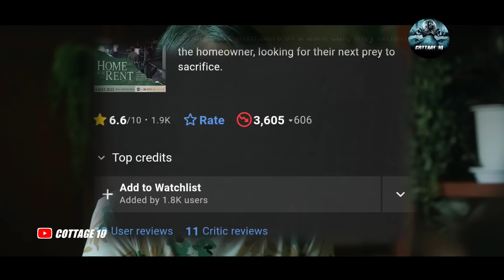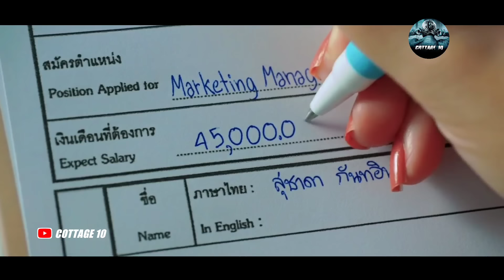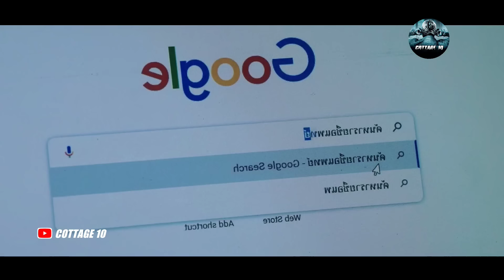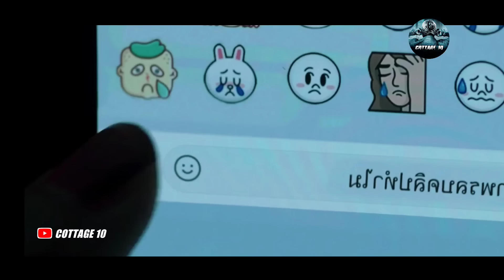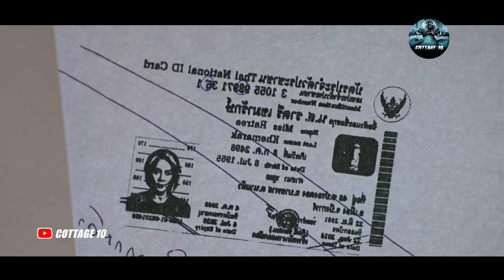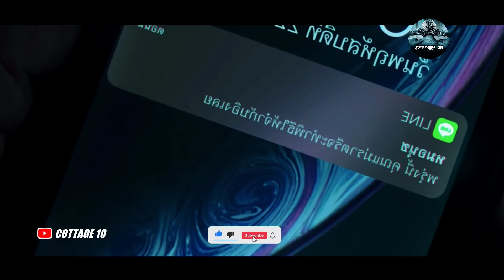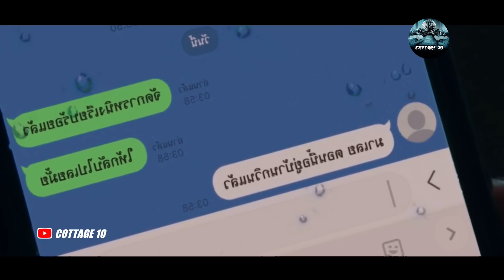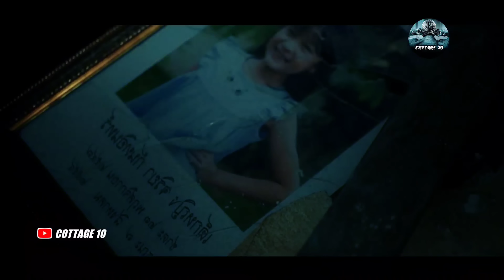থাইল্যান্ডের অভিশপ্ত ভয়ংকর কলোনি | ভাড়াটিয়ারা যখন কালোজাদুকর | New Horror Movie Explained In Bangla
▶Movie credit :

▶Director :
▶Producer :
▶Cinematographer :

অদ্ভুত, ভৌতিক, রহস্যময়, চুরি,জেল পালানো,রোমাঞ্চকর, এরকম মুভি এক্সপ্লেইন ভিডিও পেতে চাইলে।

ধন্যবাদ জানায় আপনাকে ▶